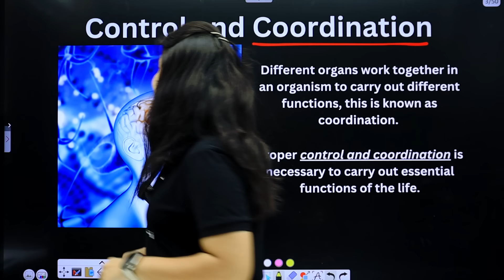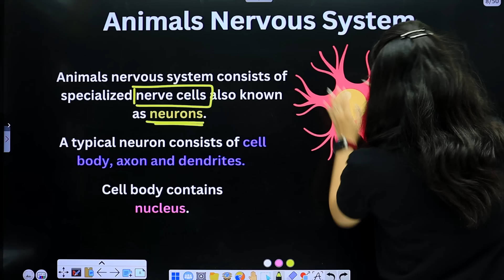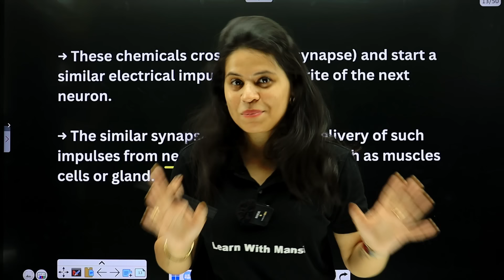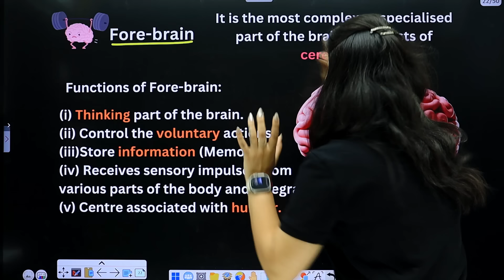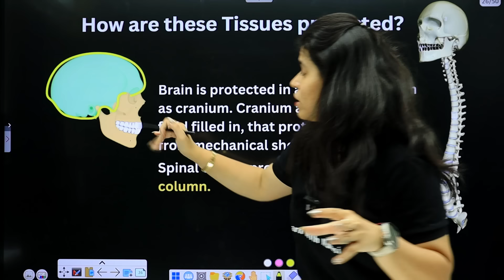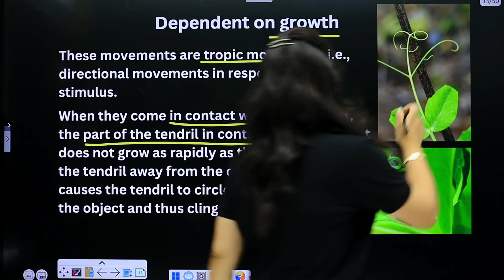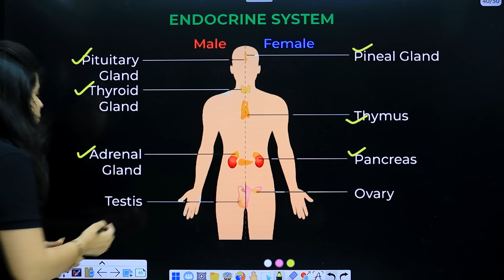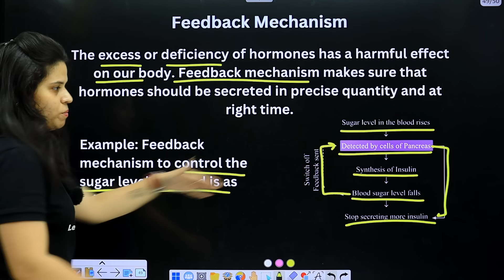Control And Coordination | Chapter 6 | Complete Chapter | "लक्ष्य" 2025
My Book With Educart

In this Video, I will be explaining Control And Coordination Chapter 6 from Class 10 Science NCERT.